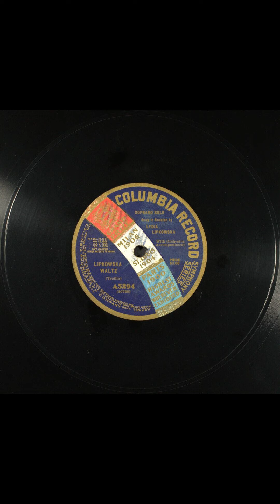Lipkowska waltz #1911 vinyl shellac records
Title
Lipkowska waltz
Summary
Female vocal solo, with orchestra
Names
Troilin --
Lipkowska, Lydia -- Vocalist -- Soprano Vocal
Genre
Popular music
Media Size
12-in.
Recording Label
Columbia
Recording Catalog Number
A5294
Recording Matrix Number
30723 (Matrix ID)
Recording Take Number
1
Recording Date
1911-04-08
Recording Location
New York, New York
Recording Repository
Rights Advisory
Online Format
audio
image